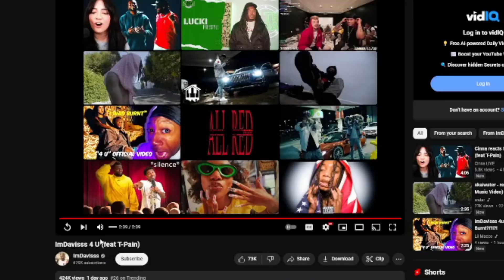THE COLLAB WE NEEDED!!! | IMDAVISSS - 4 U (FEAT. T-PAIN) | REACTION